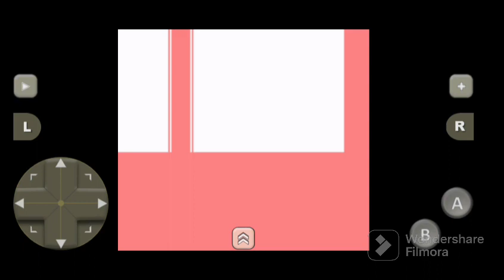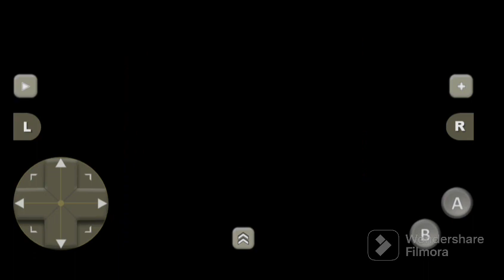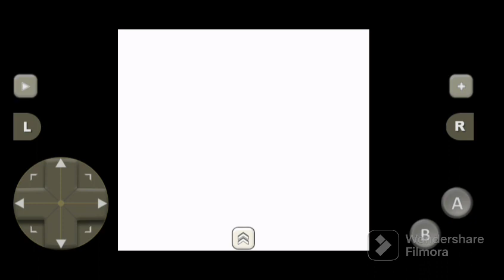Pokemon Rosso - Verso l'Isola Cannella